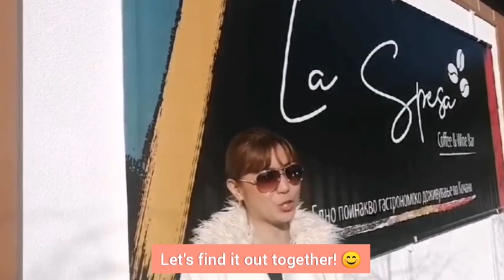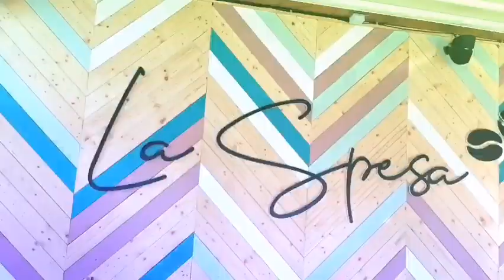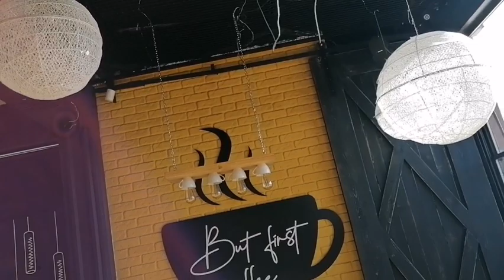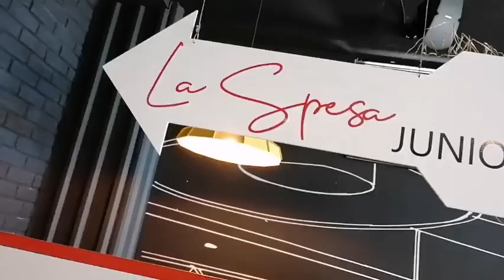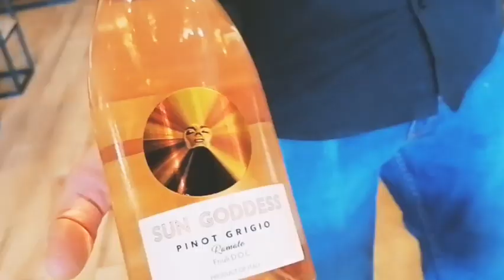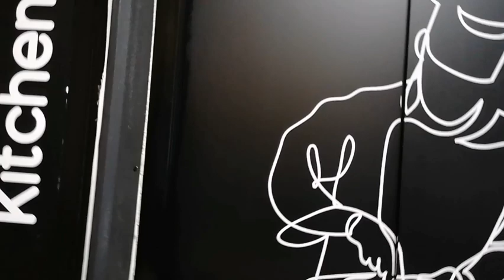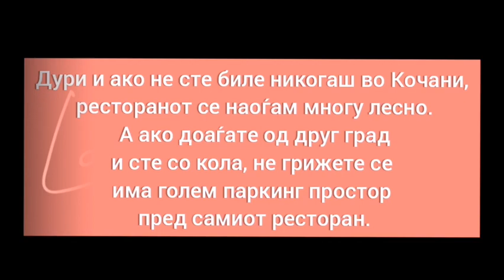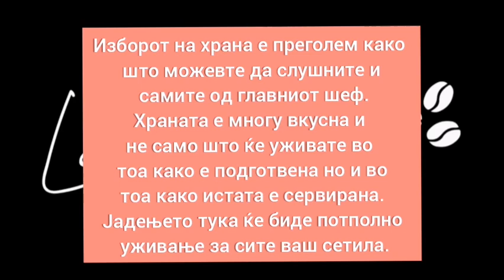Explore Macedonia/ La Spesa Restaurant/ Kocani/ Vlog#5